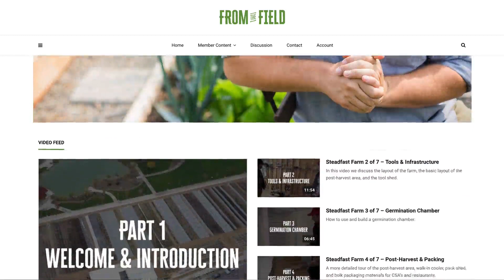MY NEW SITE IS LIVE FRIDAY JAN 4 at 9am PST! - Ask me anything!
▶️Watch us on Instagram: @greencityacres

About Urban Farmer Curtis Stone:
Curtis Stone runs a commercial urban farm called Green City Acres out of Kelowna, BC, Canada. His mission is to show others how they can grow a lot of food on small plots of land and make a living from it. Using DIY and simple infrastructure, one can earn a significant living from their own back yard or someone else's.